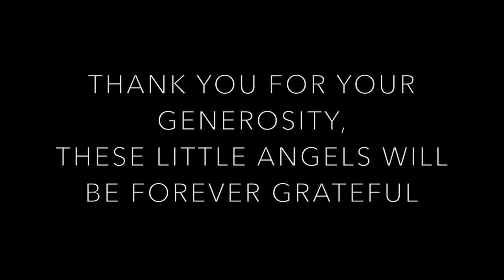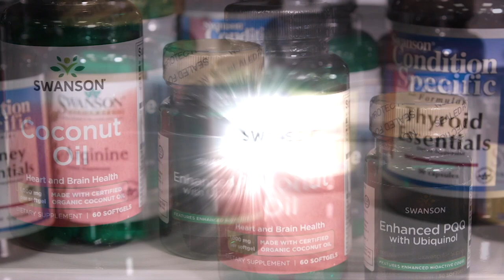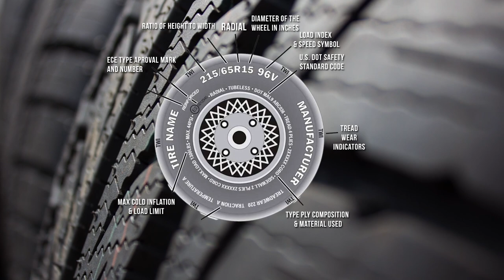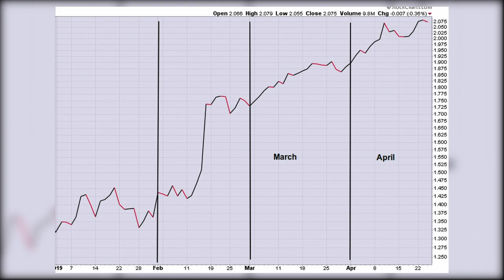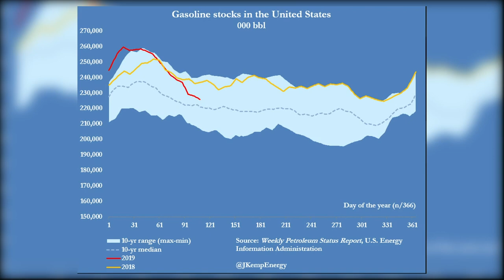MINISTER OTMAR ODUBER E INFRASTRUCTURA - 0057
PRODUCED BY: RAW STUDIOS

FACEBOOK: ALCASO RAFAEL CROES